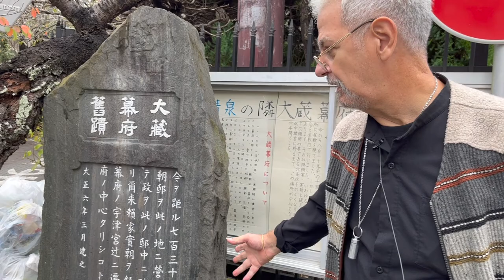Women Lifting Women : Hōjō Masako, la monaca shōgun- storia (Ita- CC Eng)documentary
English below
Documentario storico su Hōjō Masako, vissuta tra il XII e XIII secolo e che di fatto e' stata shōgun in Kamakura, governando attraverso la reggenza che ottenne per controllare i suoi due figli e di un nipote infante.
Una storia medioevale tra vendette crudeli, clan e drastici cambi di potere ma scoprirete anche la grande perseveranza di questa donna che ha saputo controllare il potere con leggi anche a favore delle donne. Suora? Si, una monaca buddista per scelta.
Historical documentary about Hōjō Masako, who lived between the 12th and 13th centuries and who in fact was a shōgun in Kamakura, ruling through the regency she obtained to control her two children and an infant grandson.
A medieval story between cruel revenges , clans and drastic changes of power but you will also discover the great perseverance of this woman who was able to control power with laws also in favor of women.